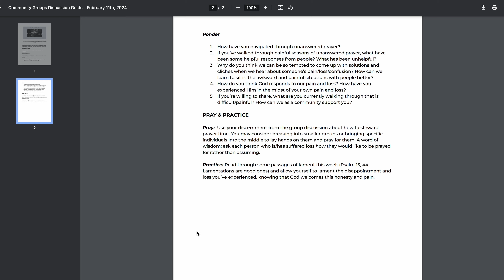Groups Guide | 1 John 4:7-21